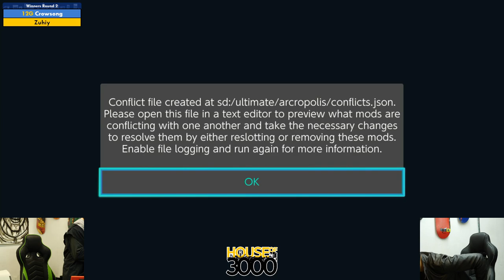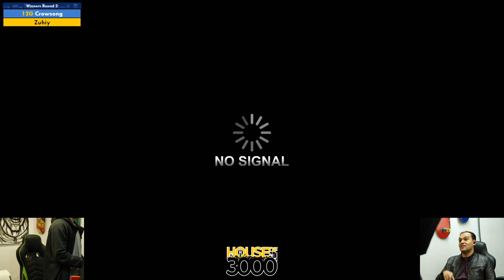BoMBS 142 Winners Round 2 Crowsong vs Zuhiy